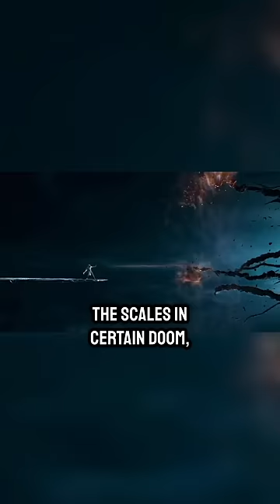Another FLAWLESS Anubis Depiction 🤌🏼